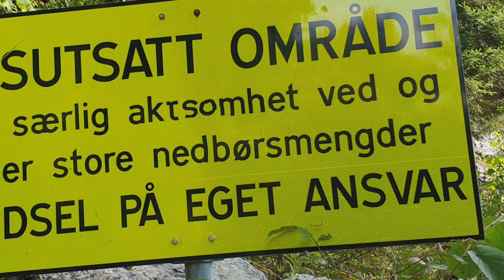Taking a walk along the countryside.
Since the weather is good I took a long walk along the countryside to breath fresh air and need to exercise my legs and knees.